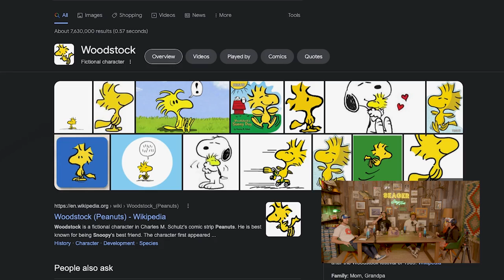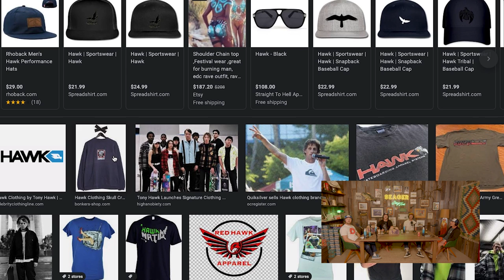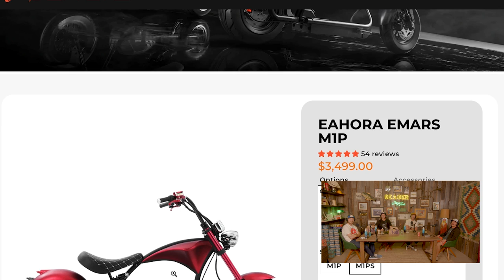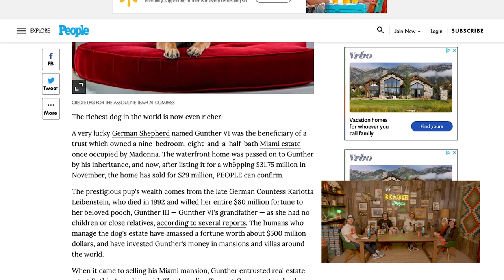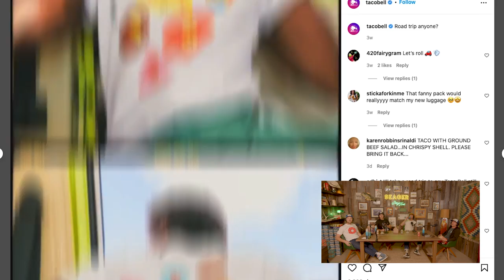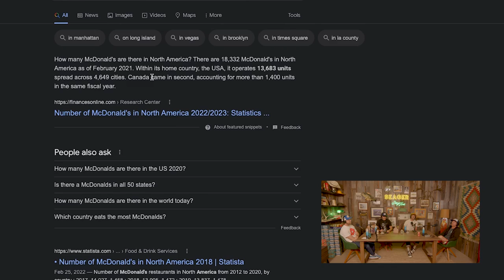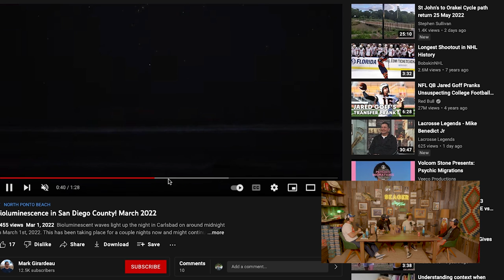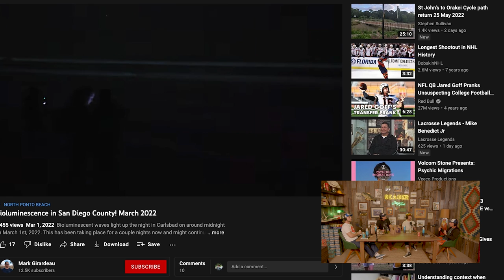Seager Storytime - Ep 18 - Chris Selter in the Cabin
Chris Selter is an industry veteran and the Creative Director at Taco Bell . On this episode we talk about the challenges of being a creative, the numerous different brands he's worked for, and we get an inside scoop on what it's like to work for one of the biggest fast food chains in America.

Hosted by Seager Co-Founders Case Anderson, Mattson Smith and Elliott Shaw.
Produced by Eli Paul
Edited by Dylan Lesch
Special thanks to Proud Source Water and Ranch Rider Spirits.